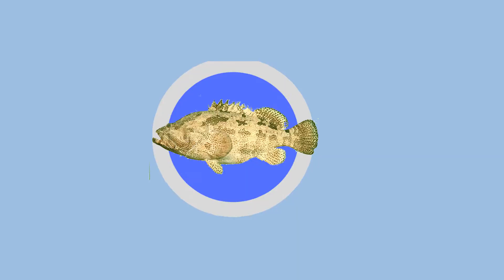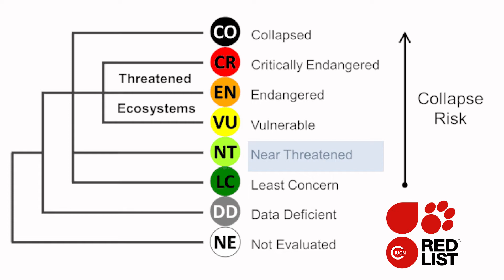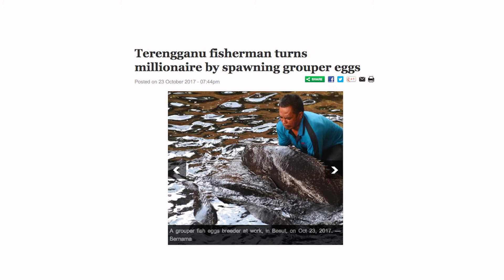The Long-Lived Tiger @ Marble Grouper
Tiger grouper, also marketed as Brown-marbled grouper or Epinephelus fuscoguttatus shared the same common name with Mycteroperca tigris.  However, this species has been commercially cultured for food consumption in the East and Southeast Asia. In Malaysia, the hybrid of Epinephelus fuscoguttatus  and Epinephelus lanceolatus grouper has been introduced since 2007 and the culture has been expanding since then. According to previous studies, this hybrid is more favourable than the parental stock due to the higher hatching and survival rate, amazing growth performance and resilience to disease. There was once a farmer, who became a millionaire here just by supplying the seed.